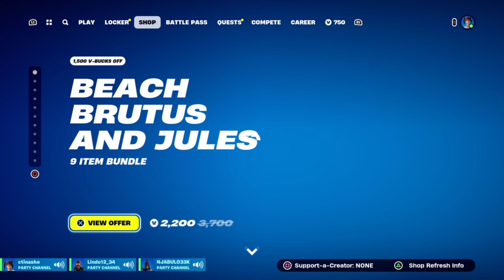Aqwi's ultimate Easy win with my friends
Easy win with my friends